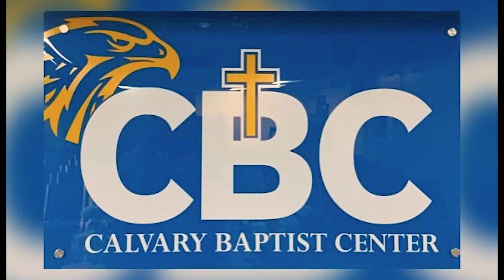CALVARY BAPTIST CENTER Woodbridge Virginia USA 03/14/2021